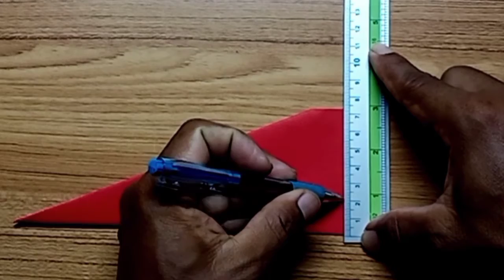how to make paper airplane mini model two get beautiful origami pepper fly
how to make paper airplane mini model two get beautiful origami pepperfly